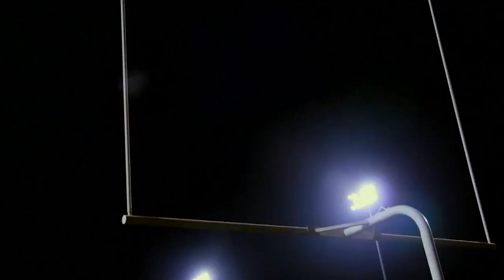Endzone (Week One) 08/26/22